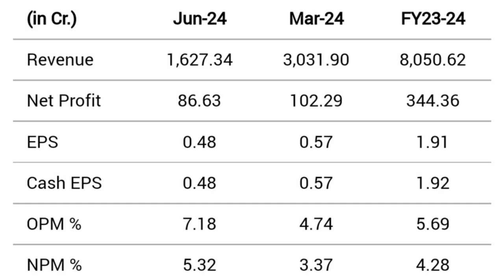NBCC INDIA LTD share latest news 💥 bonus share 💥 meeting date update complete details